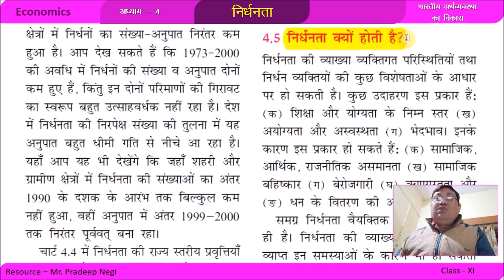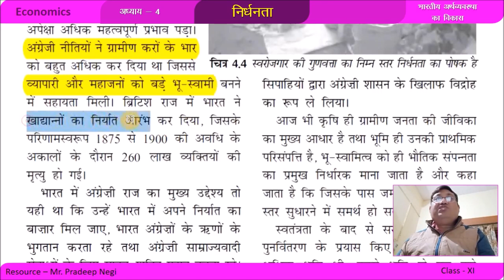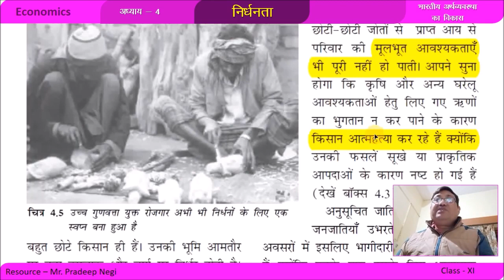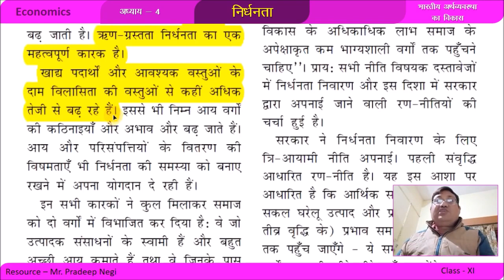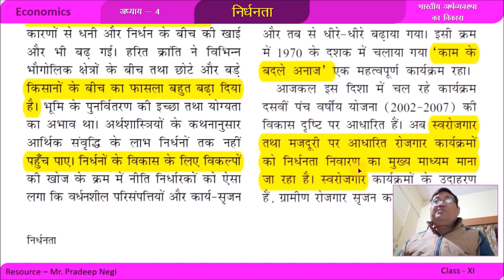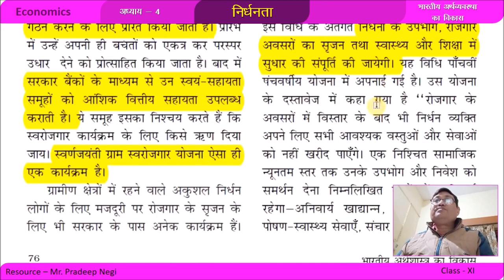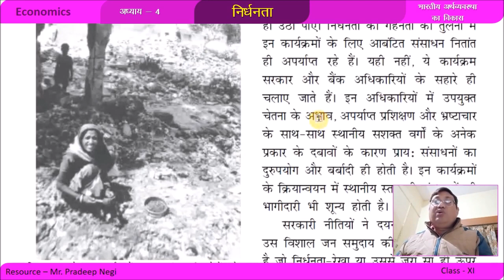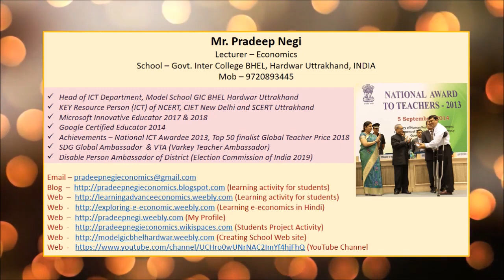निर्धनता निवारण के लिए नीतियाँ और कार्यक्रम(PART - 2) Video created by Mr. Pradeep Negi, Lect - Eco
निर्धनता क्यों होती है ? निर्धनता निवारण के लिए नीतियाँ और कार्यक्रम

निर्धनता या गरीबी वह स्थिति है जिसमें व्यक्ति धन के अभाव के कारण अपनी तथा अपने आश्रित सदस्यों की आवश्यकताओं की पूर्ति नहीं कर पाता है| जिसके कारण उसके परिवार को जीवन की न्यूनतम आवश्यकता जैसे रोटी, कपड़ा, मकान भी उपलब्ध नहीं हो पाता| दूसरे शब्दों में कहें तो समाज का वह व्यक्ति जो अपनी बुनियादी आवश्यकताआों जैसे – भोजन, वस्त्र, आवास को पूरा करने में असमर्थ होता है गरीब कहा जाता है|

गरीबी उन्मूलन कैसे करें: रणनीतियां और कार्यक्रम निर्धनता दूर करने के उपाय
निर्धनता की समस्या को दूर करने के लिए उन दशाओं को सुधारना आवश्यक है जिनके कारण निर्धनता उत्पन्न होती है ।

इसके मुख्य पक्ष निम्न हैं:
विश्व बैंक के विशेषज्ञों के अनुसार विकासशील देशों में आर्थिक विकास हेतु नियोजन का उद्देश्य विशेष रूप से ग्रामीण क्षेत्रों में निर्धनों की दशा सुधारने से सम्बन्धित होना चाहिए ।
इस उददेश्य को प्राप्त करने के लिए निम्न कार्यक्रमों को क्रियान्वित किया जाना आवश्यक है:
(i) एकीकृत ग्राम विकास कार्यक्रम ।
(ii) ग्रामीण क्षेत्रों में विद्युतीकरण के कार्यक्रम ।
(iii) सिंचाई सुविषाओं में विस्तार ।
(iv) बेहतर साफ-सफाई व स्वच्छता कार्यक्रम ।
(v) प्राथमिक शिक्षा का प्रसार ।
(vi) ग्रामीण क्षेत्रों में कृषि विकास, सड़क निर्माण, यातायात के साधनों व वेयर हाउसिंग सुविधाओं में वृद्धि ।
(vii) गाँवों में रोजगार के नये अवसरों का सृजन ।
Video created by Mr. Pradeep Negi, Lecture - Economics, GOVT INTER COLLEGE BHEL HARIDWAR UTTRAKHAND INDIA